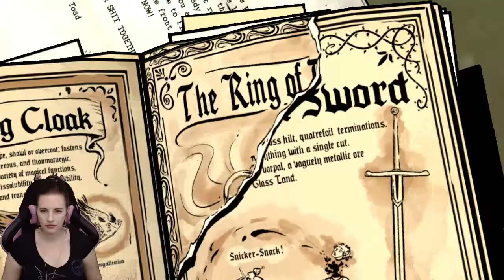The Wolf Among Us ep 3